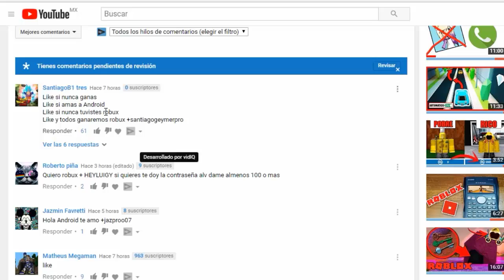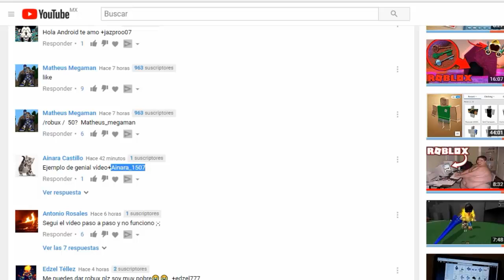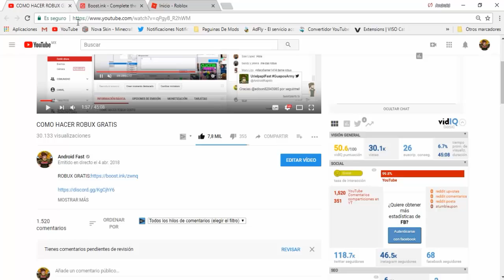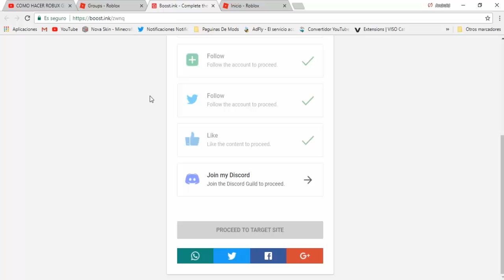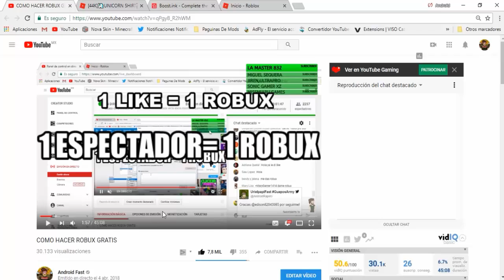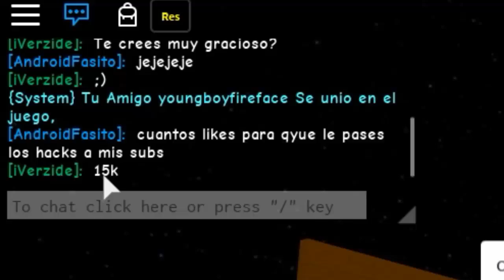LES FALLE AHORA ME CONVERTÍ en un DEMONIO 😞 *Perdón*